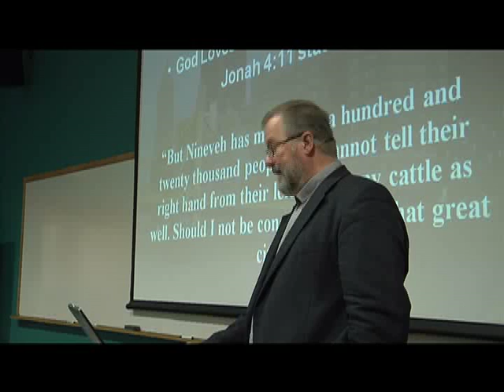Sequence 1 Am I Called Werschmidt Test MP4